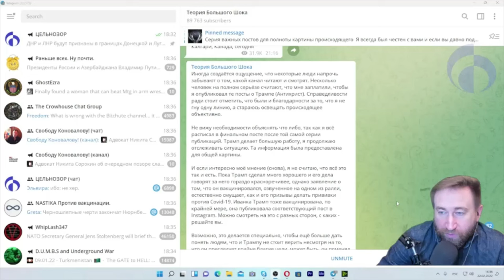Тизер. Какой из Трампа антихрист. Полная версия по ссылке в описании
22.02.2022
Опровержение вбросов и мозговысеров о Трампе от канала ТБШ (Теория большого шока)

Разбор этого момента в Хрониках Безумия 15.1 (с 26 мин) -